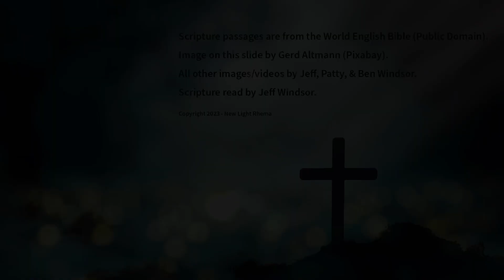Psalm 49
A reading of Psalm 49 with panoramic photos from Arizona.

Psalm 49 is a wisdom psalm that speaks about the fleeting nature of human life and the folly of trusting in wealth and riches. It begins by calling all people, both high and low, to listen to the psalmist's words of wisdom.

The psalmist then speaks of the vanity of material wealth, pointing out that no amount of riches can buy a person's way out of death. The wealthy may accumulate possessions and power, but they will still die like everyone else. The psalmist encourages the listeners to focus on their relationship with God, as only God can save them from the power of death.

The psalmist also contrasts the fate of the righteous with that of the wicked. While the wicked may prosper in this life, their wealth will not save them in death. The righteous, on the other hand, have God as their refuge and will be saved from the power of death.

The psalm ends with a call to wisdom and a warning against the folly of trusting in riches. The psalmist exhorts the listeners to fear God and to put their trust in Him, rather than in their own wealth or power. The psalm is a reminder that true wisdom is found in seeking God and trusting in Him, rather than in the things of this world that are passing away.